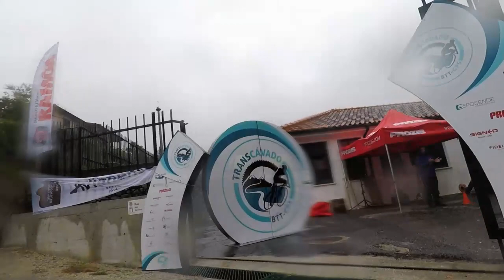Transcávado BTT GPS 2019 4.0 Dia 1